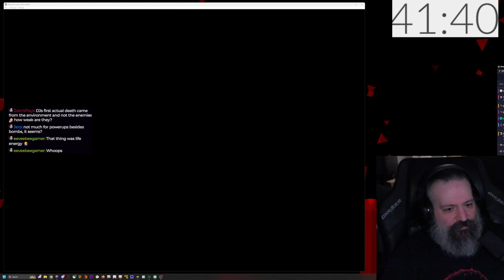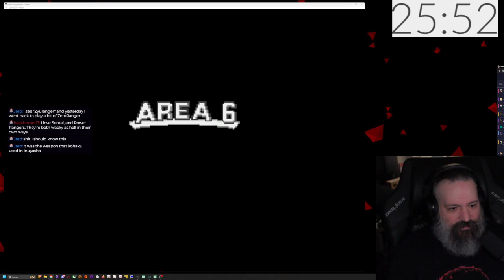OFFICIAL RUN : RETRO GAMING LEAGUE : SNES Power Rangers